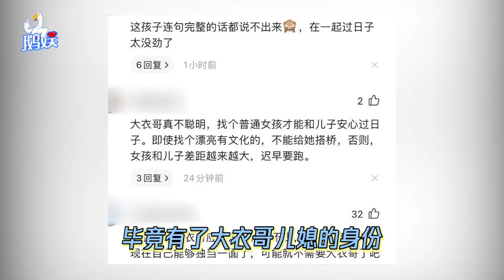大衣哥儿子婚变？儿媳称两人暂时分居，嫌弃丈夫游手好闲不学无术